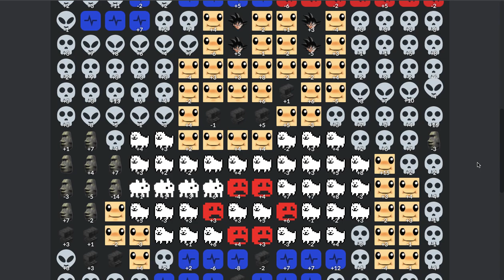don't you lecture me with your 30 dollar haircut (FNF Boyfriend)